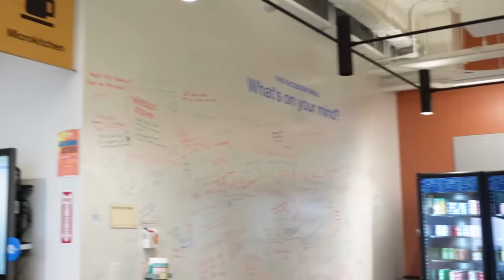When it's your first job (as a coding intern)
I THINK I'M DOING WELL RN NOT LIKE IN THE VIDEO I THINK, NEW VLOG NEXT WEEK w/ UPDATES (real).

SHOUTOUT TO MY META INTERN FRIENDS IN THE VID FOR HELPING, check out their instagrams:
- Daniel  @danyellnuwin
- Sean @sean.kim
- Keng @countup.a
- Max @maxwelljones14
- Joyce (Camera) @joycedengg
- Van (Camera)

we're all meta software engineer interns. If you're looking for a cheaper phone plan, try Mint Mobile (it's what I use!)